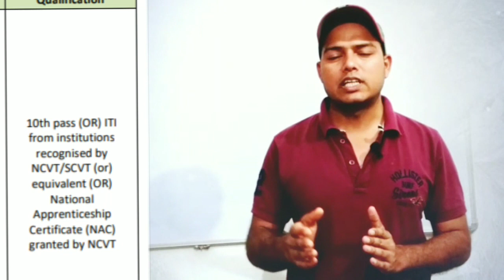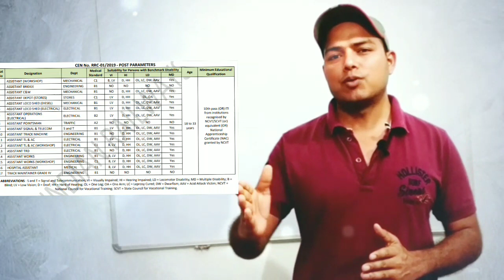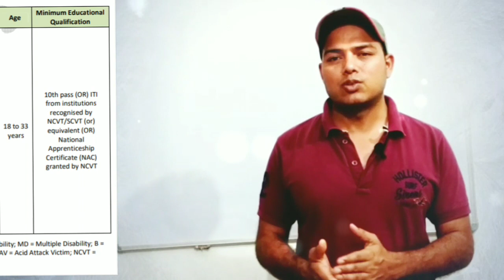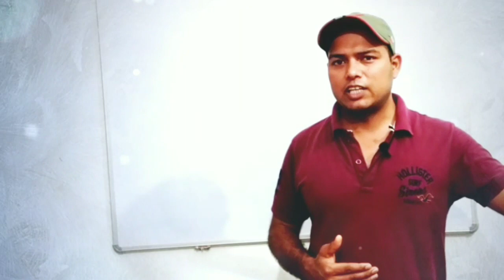ITI को आखिरकार हटा दिया Group -D से।। ITI नराज है इस व्यवहार से।।